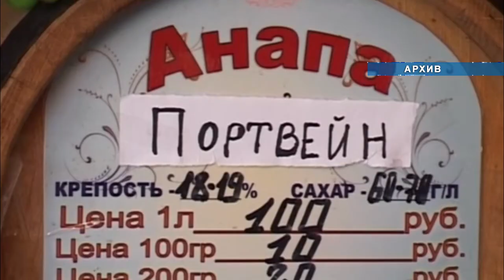Борьба с суррогатом в Анапе